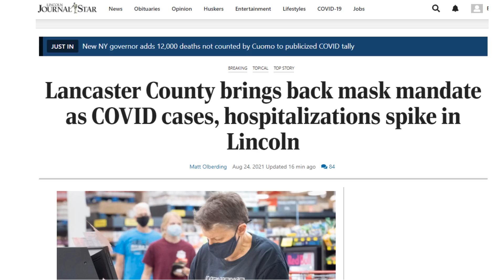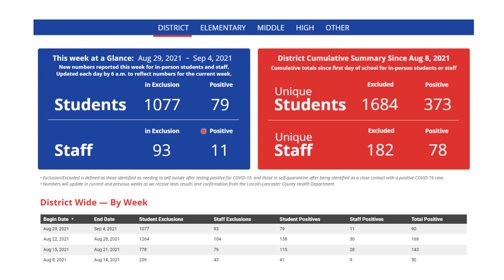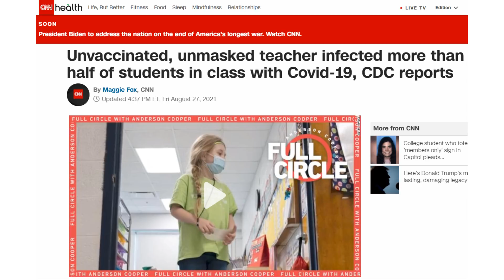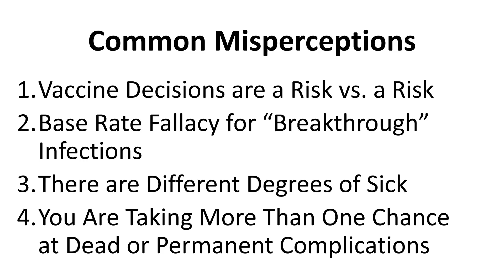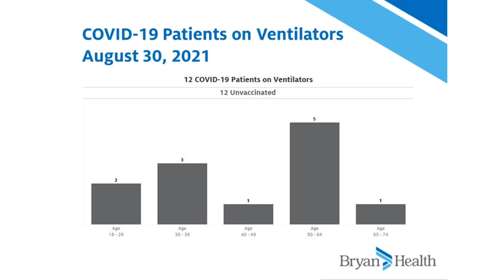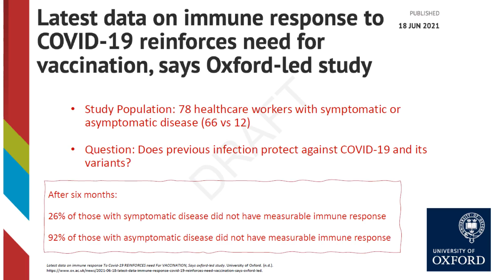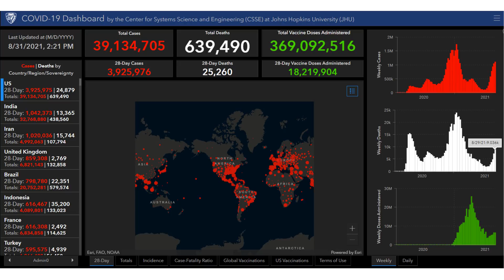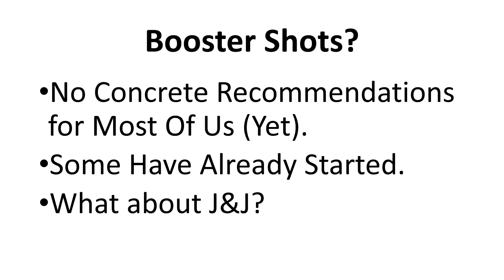2021 Sept 1 Community Coronavirus Update #88 Recording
Resources and  Articles:
• CDC COVID Hospitalizations by Age and Region Lincoln Lancaster County DHM for Masks
• Oxford Incomplete Immunity After COVID 19 Infection Shows Need for Vaccination